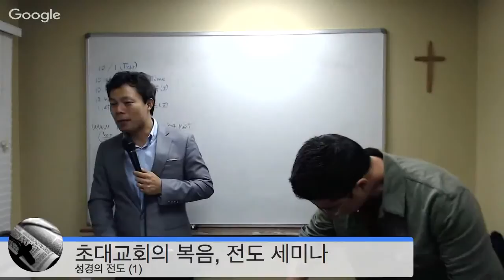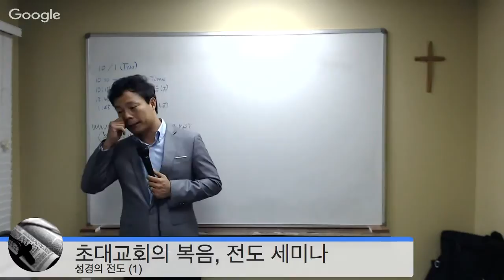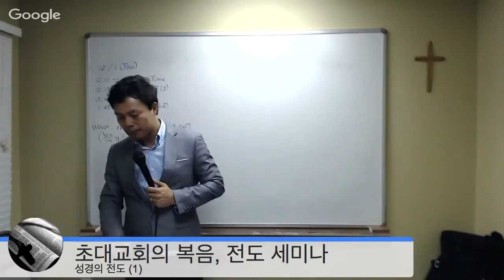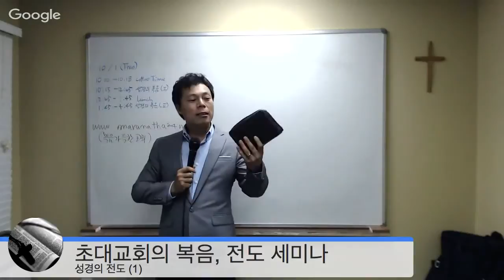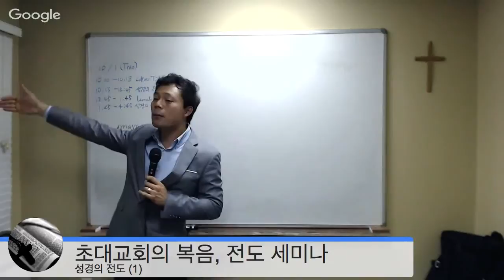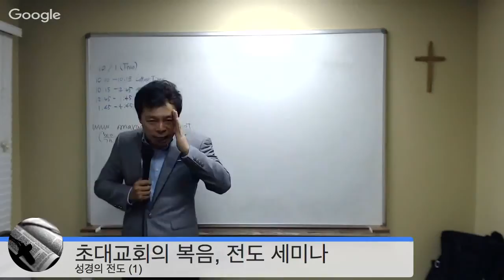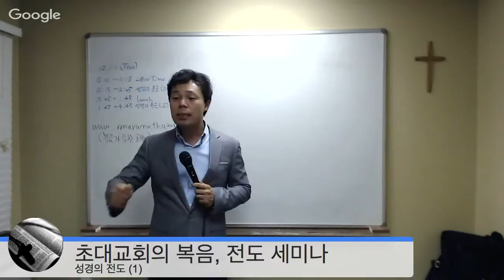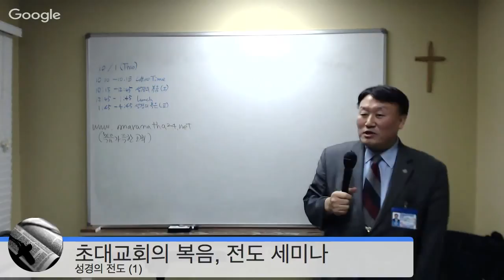Washington D1 3 EvangelismofBible Cho